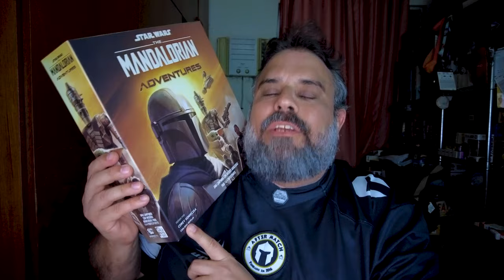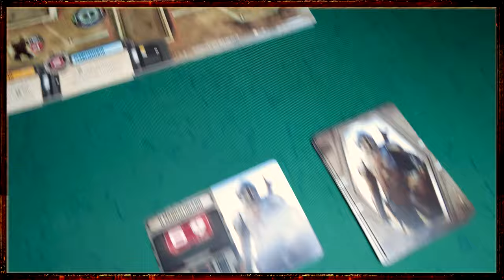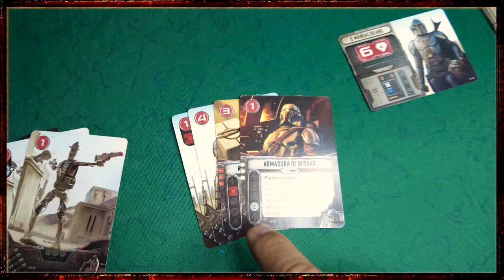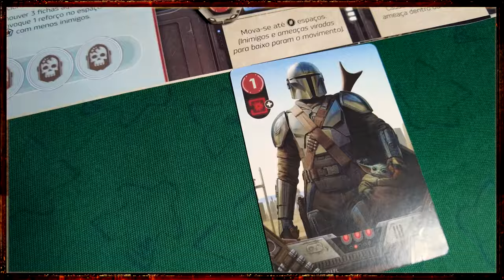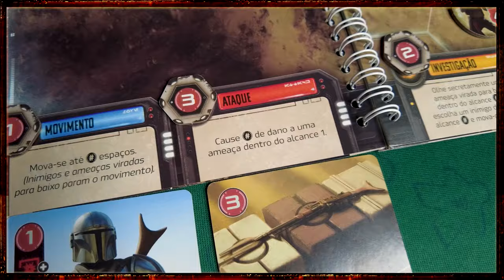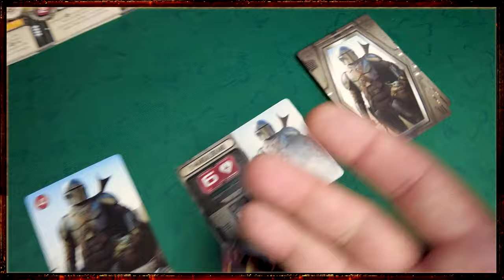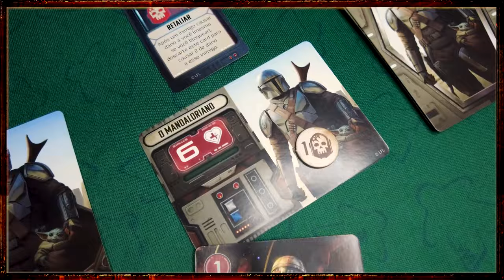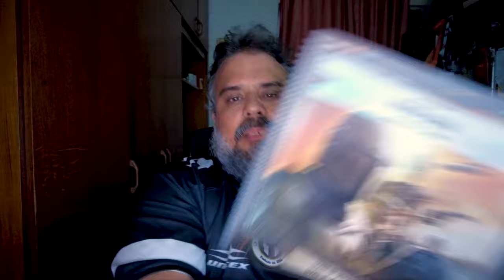The Mandalorian Adventures - Review S09E26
Depois de abrir a caixa, chegou a hora do papo reto sobre esse cooperativo baseado na série de TV O Mandaloriano. Confere ae!!